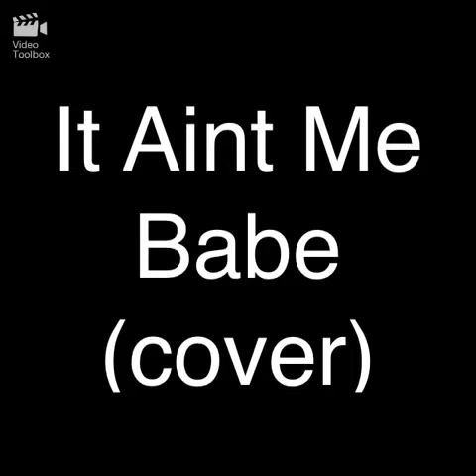Bob Dylan Covers by Justin Curran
Singer / Somgwriter Justin Curran pays tribute to some of Bob Dylan's classics Knockin on Heaven's Door & It Ain't Me Babe.